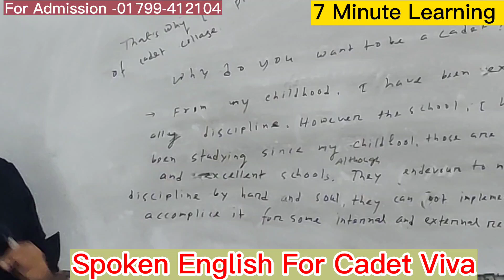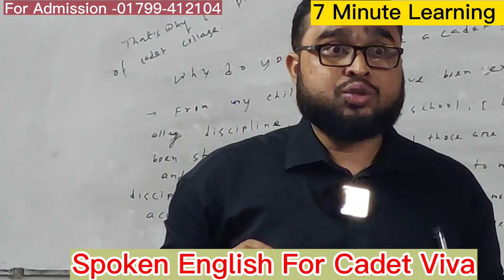Spoken English For Cadet Viva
শুদ্ধ ইংরেজি বলুন,নিজেকে এগিয়ে রাখুন। ভবিষ্যৎ ক্যাডেটদের ইংলিশ স্পোকেন প্রাক্টিস সেশন. আপনি চাইলে আপনার বাচ্চাকেও করতে পারেন ইংরেজিতে সেরাদের সেরা। জাস্ট কল করুন এবং চলে আসুন আমাদের অফিসে।
Address:
বিটি কোচিং ভবন, গুলজার টাওয়ারের পশ্চিমে, চট্টেশ্বরী রোড,রোড চকবাজার চট্টগ্রাম।